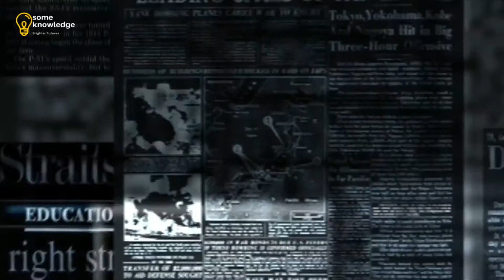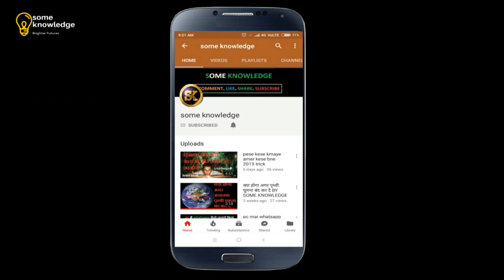कुछ नखली तस्वीरे जो असली होने का दावा कर रही थी | Some Knowledge videos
I have told about
कुछ नखली तस्वीरे जो असली होने का दावा कर रही थी